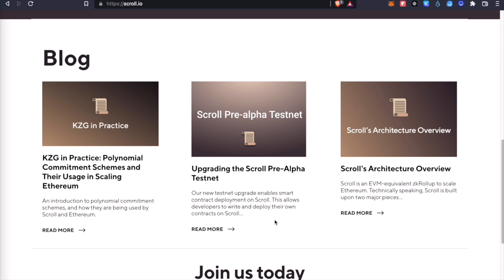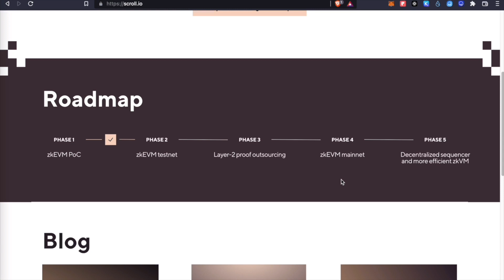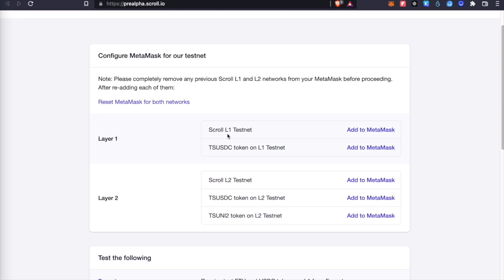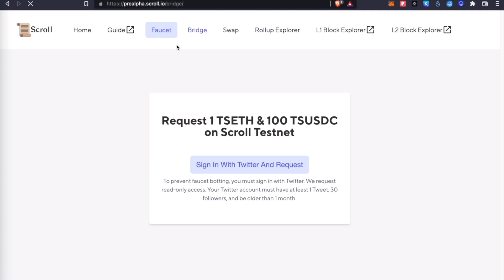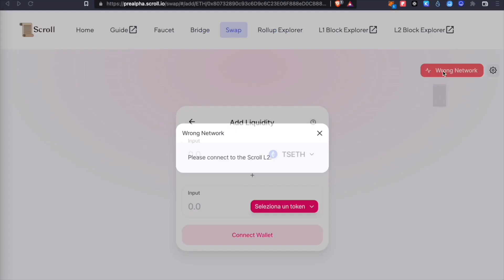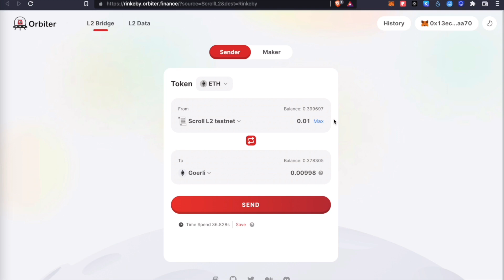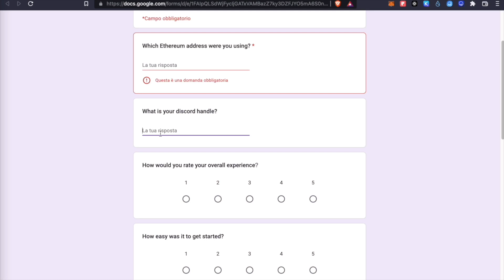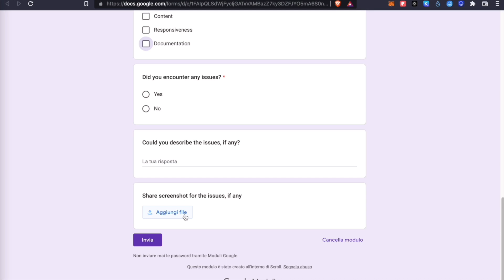SCROLL AIRDROP: Progetto potenziale x100 ZKEVM!!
Continuiamo la nostra avventura negli Airdrop, oggi saremo sulla sezione dei ZkEVM che stanno avendo dei riflettori degni di nota siccome porteranno grandi migliorie all'ecosistema di eth, in particolar modo gli L2 avranno un ruolo fondamentale per tutto questo e allora.. non ne perderemo neanche uno!

Capitoli:

1) 00:00 Introduzione
2) 00:26 Panoramica del sito
3) 2:53  Testnet Metamask
4) 3:38 Faucet
5) 4:12 Bridge
6) 4:48 Swap
7) 5:49 Secondo Bridge
8) 7:07 Form da compilare
9) 8:52 Suggerimento